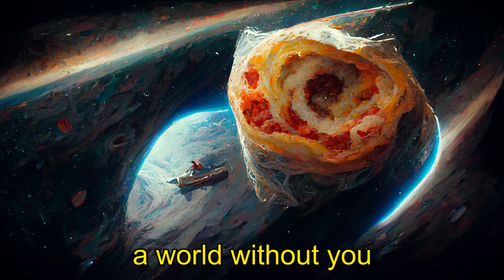Job For A Cowboy but everything is Pizza Rolls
Preheat Pizza Rolls. Preheat Almost Done.

Deathcore Memes Metal Memes